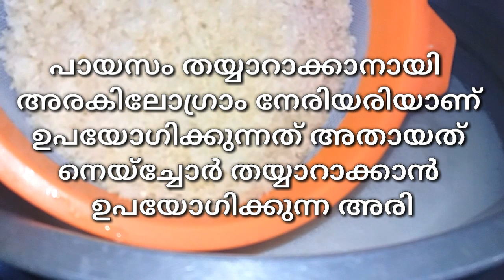തികച്ചും വ്യത്യസ്ഥമായ മുപ്പത് പേർക്കുള്ള പിറന്നാൾപായസം